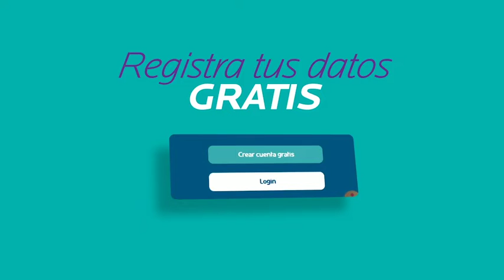GRACIAS JESÚS POR EL PAN DE CADA DÍA